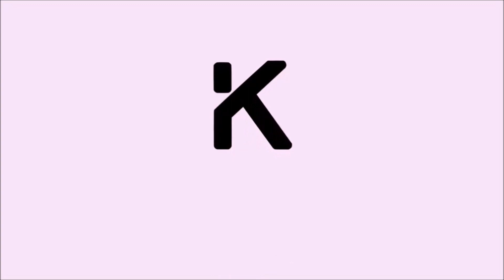How To Get Stronger | Going Beyond Squats Bench and Deadlifts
Do you want to get stronger? Listen up, we are discussing how to get stronger by going beyond your conventional big three lifts - squat, bench and deadlifts.

Often times when we think of strength we immediately default to thinking about the big 3. With this train of thought we sometimes forget the importance of also building strength using accessory movements and exercises.